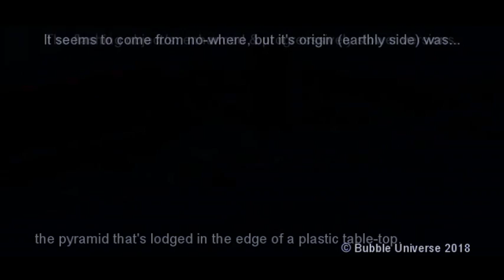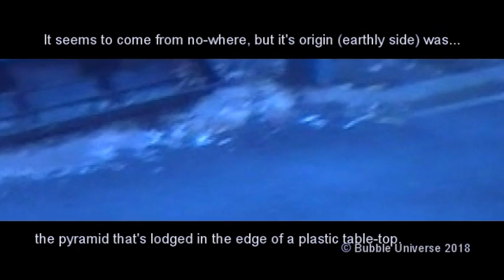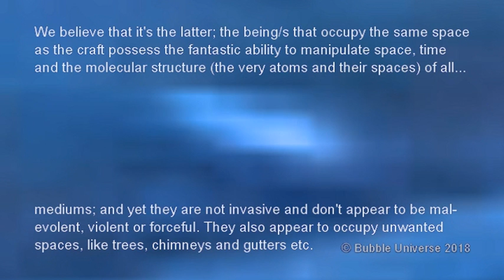WOW! Mini White-Purple Pyramid : Object Of Light Ejected & Absorbed (Daytime) 6-4-2018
*Copyright @End.  Incredible; a mini, pyramid of light appeared in the most unlikely of places a few weeks ago (in a discarded table-top recess- see previous 'arrival' video). We have documented every days activity since and in this footage the pyramid is seen to eject and absorb other objects of light.

If you have a query or dispute concerning any Bubble Universe video, please contact MegaMouse43 via their YouTube channel; there is no need to be aggressive or to contact google/youtube or the PRS - get in touch with us: WE can work it out, as a famous band from Liverpool once said. We will reply quickly and remove any footage deemed to be copyrighted (and accidentally posted) immediately; proof of ownership will be needed in all such cases. Note that we never use other peoples material or show human faces (unless obscured/ unrecognisable)/places without written consent (or online permission to share).

Unlike some unscrupulous conglomerates (and some singular people), we have scruples and integrity and do our best to remain that way. We are just trying to inform the world of the true nature of life on Earth and in OUR atmosphere via what we have seen and experienced through the mediums of sound and vision (the make up of this 3D universe and our means of self-expression). We also include related items, such as weather conditions/phenomena.
We reserve the right, as sovereign entities of this world, to speak freely (without predjudice/malice) and to be our truthful selves.